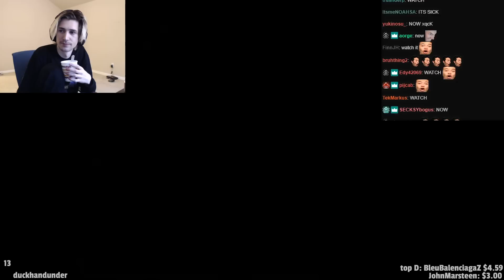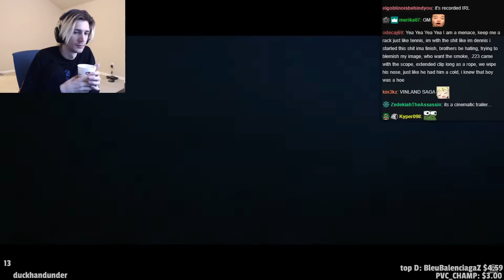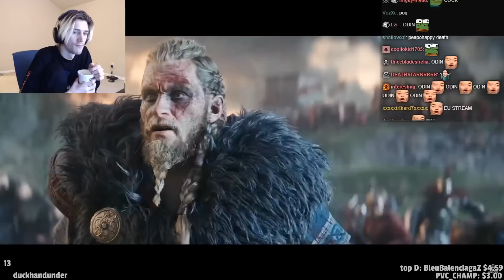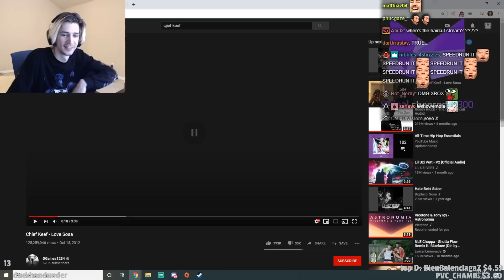xQc Reacts to Assassin’s Creed Valhalla: Cinematic World Premiere Trailer | Ubisoft | xQcOW